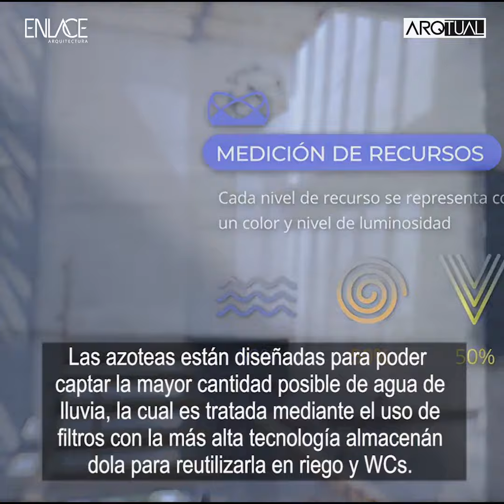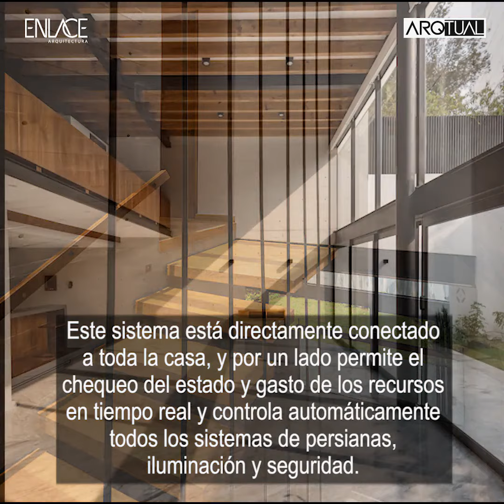Casas inteligentes - Pabellón de arquitectura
Un conjunto de 3 casas ubicadas al sur de la Ciudad de México las cuales fueron pensadas para que se volvieran un ícono tanto arquitectónico como sustentable y tecnológico...